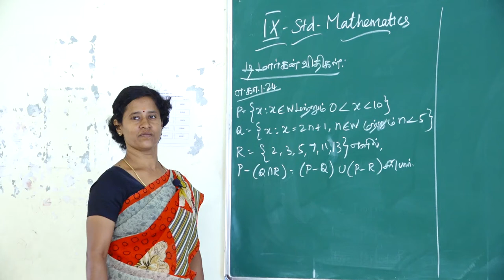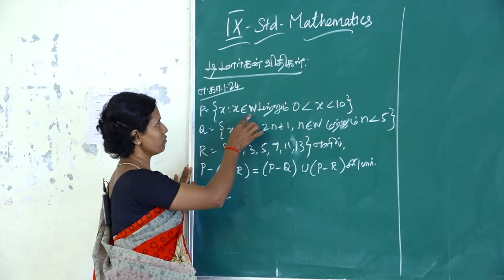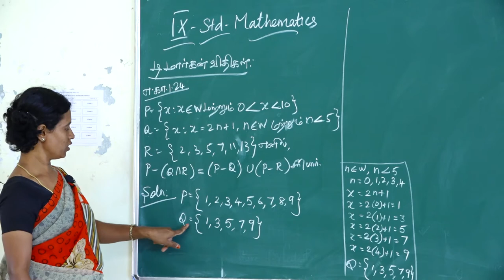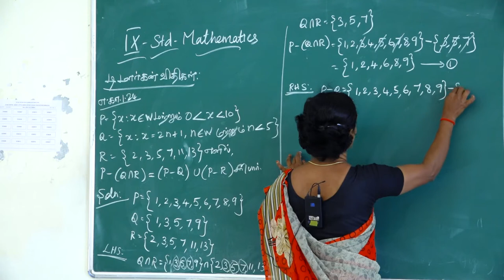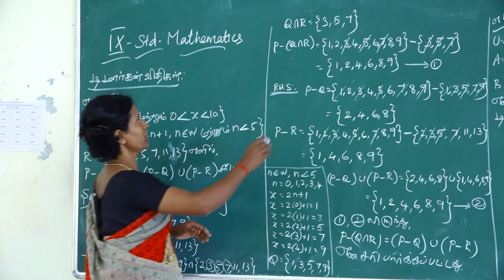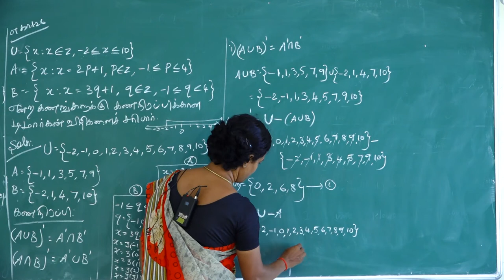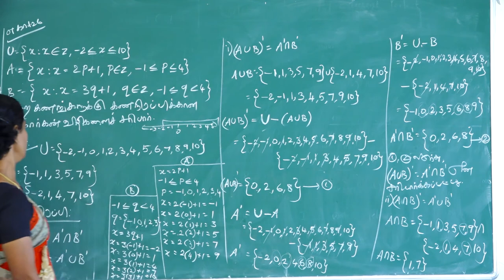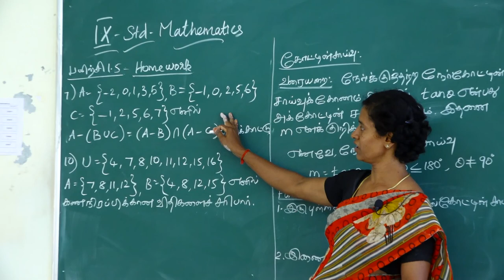LITTLE ANGELS - IX - MATHS CLASS ( 10.04.2021 )